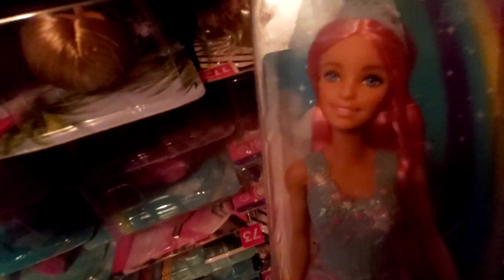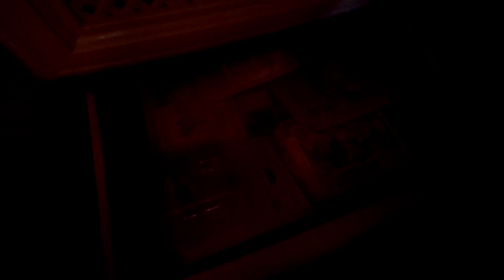MUTLU BAYRAMLAR 🍭🦄🌈 DUYURUM VAR💛 VE DEPOMU GOSTERIYORUM BIRAZCIK 😇 SIZLERI COK SEVIYORUM🙈💗❣